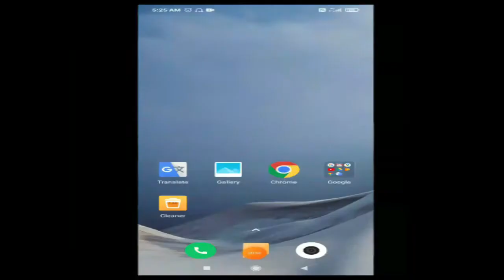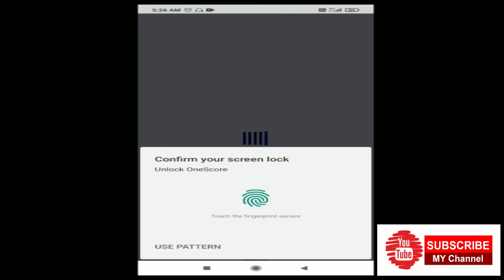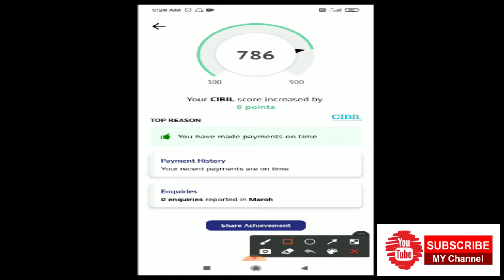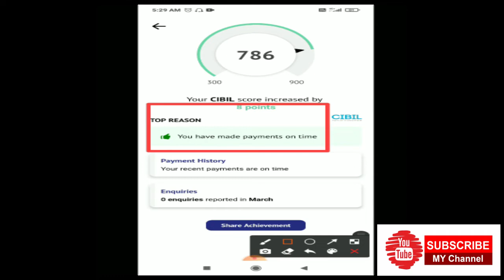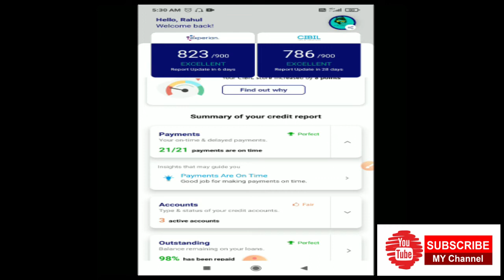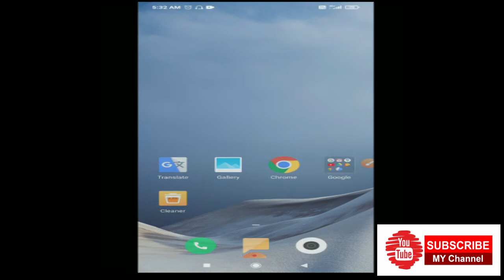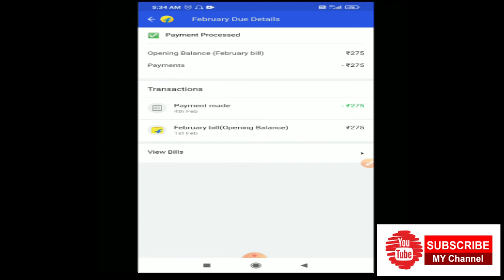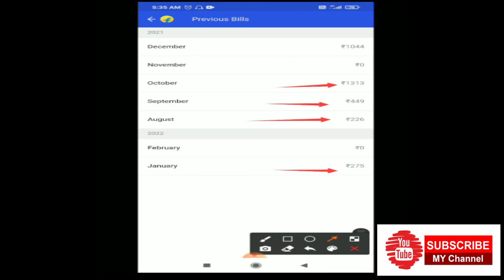My CIBIL Score 600 To #786 Increse || Only 3 month my top reason to increase my credit score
नमस्कार दोस्तों, आपका बहुत बहुत स्वागत है हमारे चैनल "Genuine Information" में
CIBIL Score 600 To #786